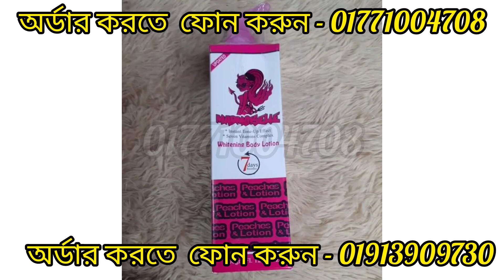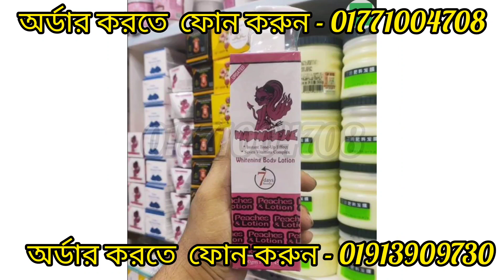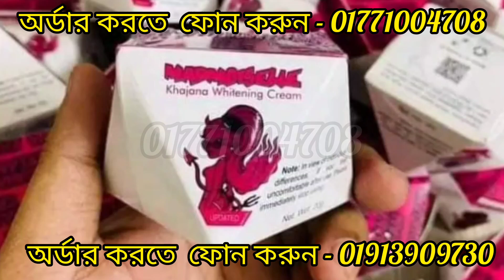৭ দি‌নে মুখ ও পু‌রো শরীর ধবধব‌ে ফর্সা কর‌বে||#𝗞𝗵𝗮𝗷𝗮𝗻𝗮 𝗡𝗶𝗴𝗵𝘁 𝗖𝗿𝗲am,#𝗞𝗵𝗮𝗷𝗮𝗻𝗮 𝗕𝗼𝗱𝘆 𝗟𝗼𝘁𝗶𝗼𝗻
𝟬𝟭. 𝗞𝗵𝗮𝗷𝗮𝗻𝗮 𝗡𝗶𝗴𝗵𝘁 𝗖𝗿𝗲𝗮𝗺 𝟮𝟬𝗴𝗺.
𝟬𝟮. 𝗞𝗵𝗮𝗷𝗮𝗻𝗮 𝗕𝗼𝗱𝘆 𝗟𝗼𝘁𝗶𝗼𝗻 𝟯𝟬𝟬𝗴𝗺.